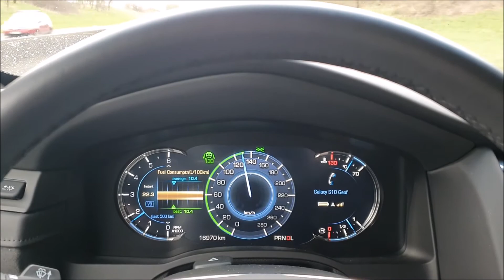Incredible low consumption with a Cadillac Escalade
J'ai été aux sports d'hiver avec ma Cadillac Escalade.
C'est un moteur V8 6,2 L, avec un poids de 2,7 tonnes !.
Sur l'autoroute je me suis mis en adaptative cruise control à 130 KM/H.
Consommation moyenne de SEULEMENT 10,4 L (une hybride décharchée consomme plus ... ;) )
Vous pouvez voir sur le cadran que c'est une moyenne sur 500 KM (donc je n'ai pas triché en roulant lentement sur 100 KM)

Bref, pour une voiture de ce poids, de cette cylindrée, de cette puissance, cette consommation est très failbe.

Bonne vidéo